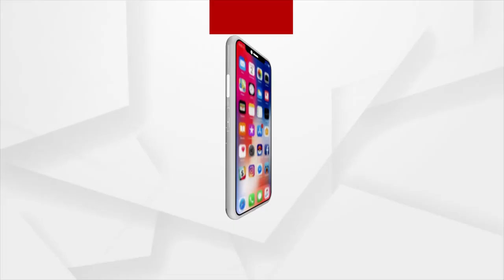ନବ ଦାସଙ୍କ ଝିଅ ଦୀପାଲି ଦାସଙ୍କୁ ଘେରିଲେ ଚାଷୀ